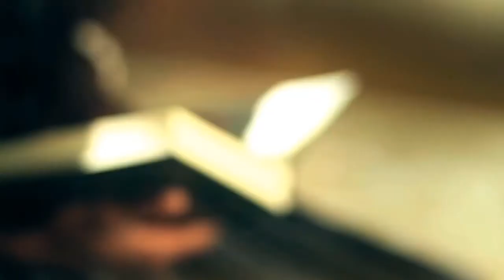Salat & Quran | Free Islamic Stock Footage | Free Render Footage